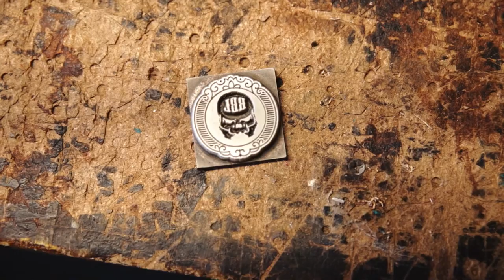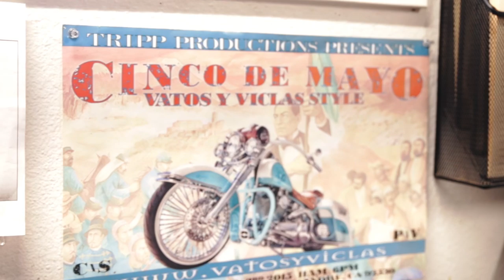Tales Of A King X Red Beard Original. Custom leather and apparel: Part 1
We sat with the very talented AJ owner of Red Beard Original and dove in deep about his craft and life.